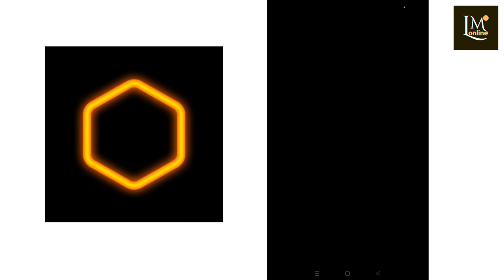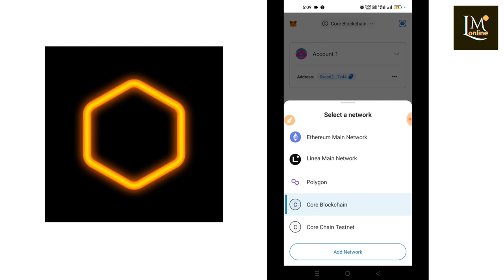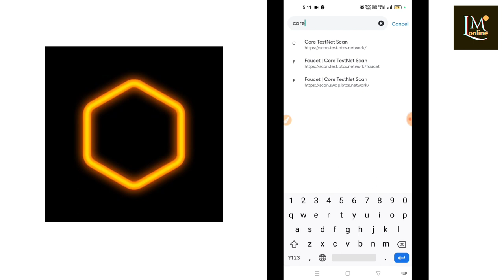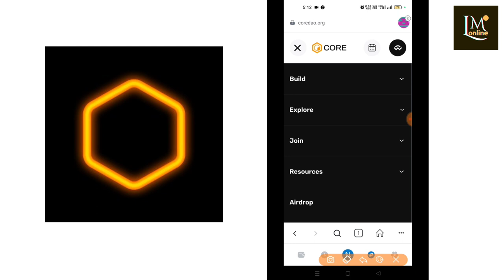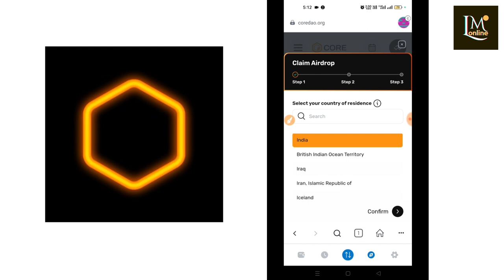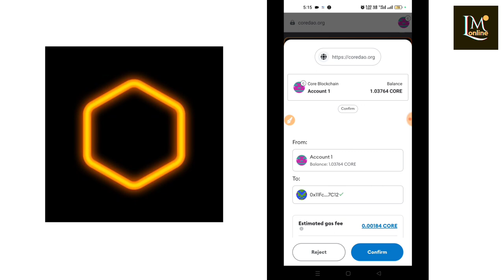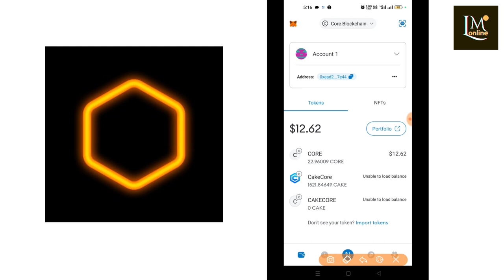Core Claim New Update | Core Mining New Update | Satoshi New Update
Hello friends,
Aapko hamare youtube channel par motivational, online money earning plans, business ideas se related videos milegi.

Your Questions:-
core claim new update

core claim update

core dao latest update

btcs satoshi update

satoshi btcs update today

btcs

bitcoin

satoshi app

btcs satoshi update